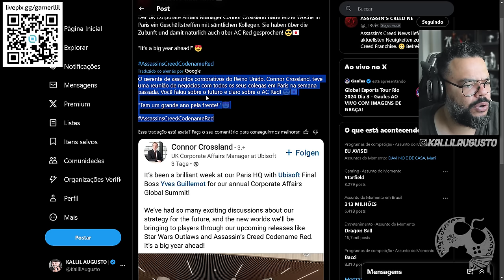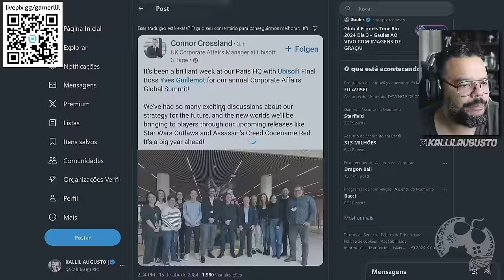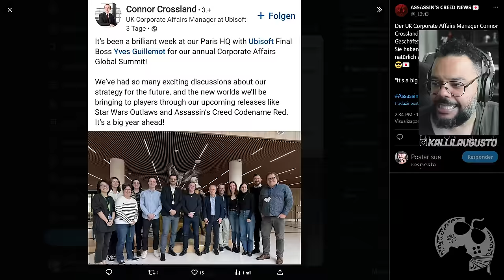NÃO TENHO MAIS DUVIDAS E VOCÊ TAMBÉM NÃO DEVERIA!!! ASSASSIN'S CREED CODENAME RED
Eu não tenho mais dúvidas quanto ao ANO de lançamento de Assassin's Creed Codename Red. Sim, eu acredito que o jogo vai sair ainda este ano, mas algumas pessoas me pedem mais e mais provas sobre isso. Bom, neste vídeo eu trago MAIS UMA das diversas já publicadas pela Ubisoft, confirmando que o jogo sai ainda em 2024.

Me Contate

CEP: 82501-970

Kallil Augusto

Hashtags